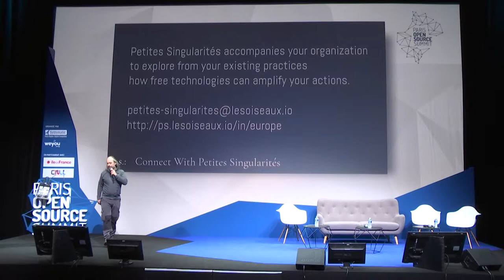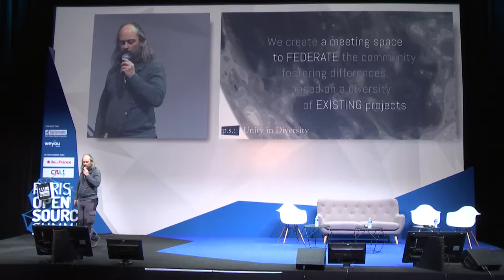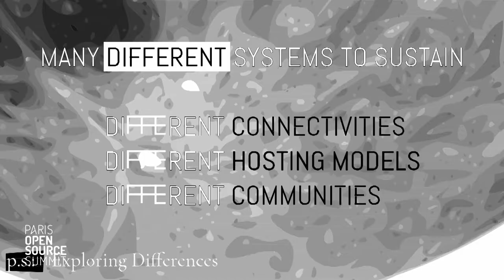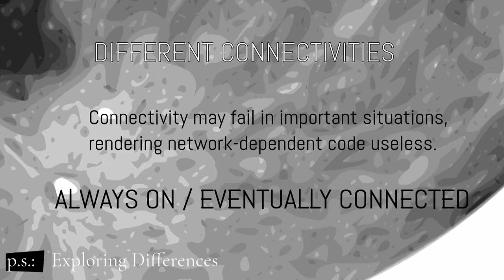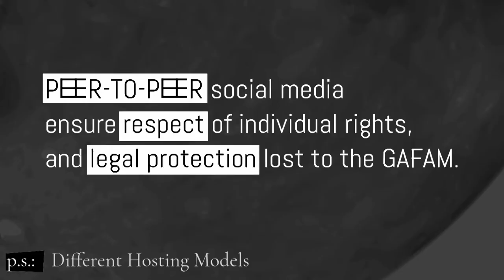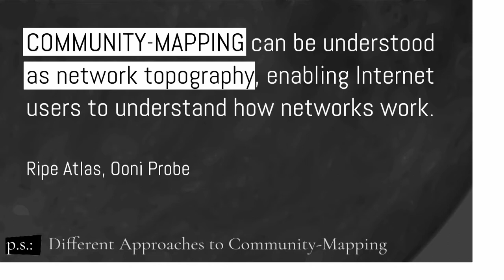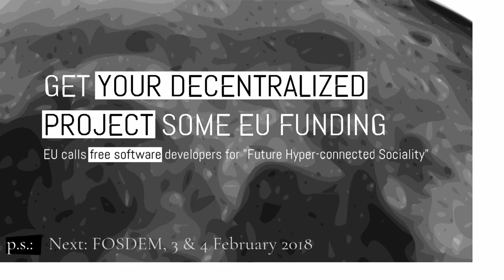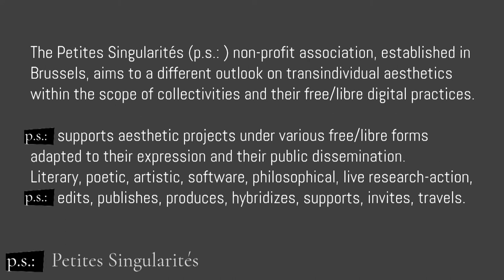OSSPARIS17 [PLENIERE ECOSYSTEM] Hellekin, Petites Singularités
PUBLIC : replacer l'humain au cœur des réseaux